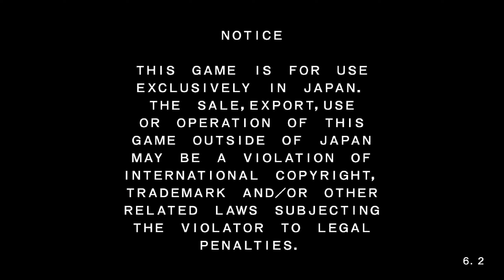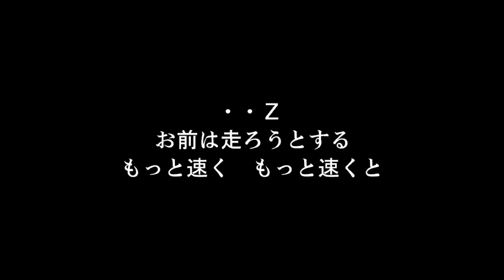Wangan Midnight Maximum Tune 5DX Plus+ PRIMARY BATTLE LEVEL2 LEVEL3 LEVEL4 DODGE CHARGER SRT8 720HP